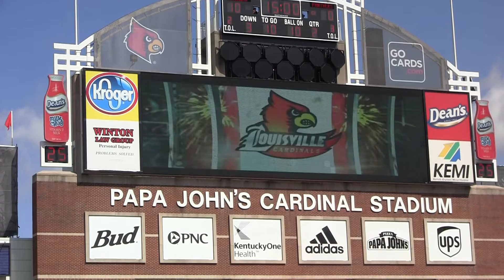Howard Schnellenberger Honors 1993 Liberty Bowl Team During FIU Game 9-21-2013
In a video recorded message former Louisville Head Coach Howard Schnellenberger honors his 1993 Liberty Bowl Championship Team.